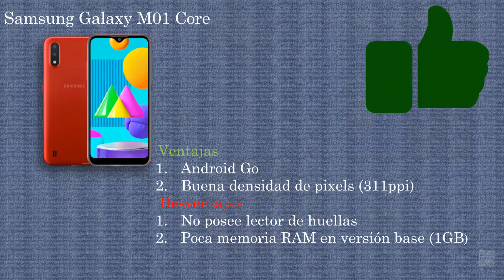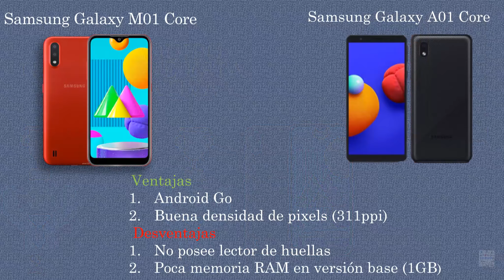SAMSUNG A01 GO EDITION VS SAMSUNG M01 GO EDITION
Hoy toco enfrentar a dos titanes de la gama baja y de un fabricante muy reconocido en distintas partes del mundo. Presentamos la comparativa de prestanciones de el samsung a01 vs m01 en su version go edition de ambos equipos. Quedate a ver el inesperado final: